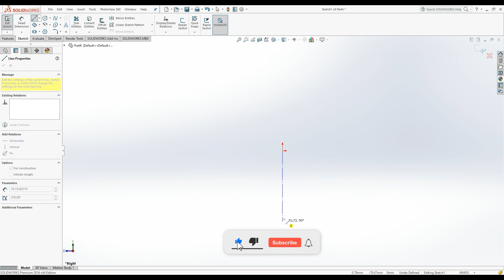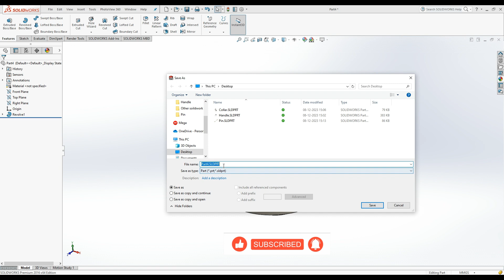Solidworks CAD Design Exercise - 125 Valve V-Fillar